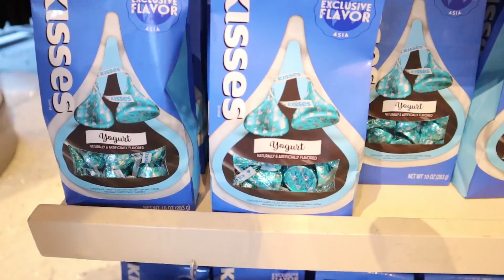Shopping For The Worlds Largest Candy Bars | Hanging With Our New Friends | PHILLIPS FamBam!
We had the most AMAZING time hanging out with the Phillips Fambam! As soon as we met it felt like we had known each other our whole lives. They are so genuine and kind, and definitely the kind of friends we want on our side!! Guys, if you don't already follow this amazing family GO DO IT NOW! We had plans to visit the Coca Cola store on the Las Vegas Strip, but when we go there it was all closed down😩 We then tried to go hit some golf balls at Top Golf, and once again were let down because of the long wait time. Third times a charm right?? Our last attempt to find something fun to do together ended up being so much fun, we visited the HUGE Hershey's Chocolate store on the strip. We found very rare candy and all gathered around to try them out! Can you guess what candy everyone loved most?